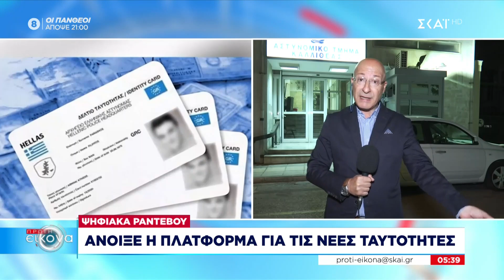Άνοιξε η πλατφόρμα για τις νέες ταυτότητες - Δυσκολία στην εύρεση ψηφιακών ραντεβού | Πρώτη Εικόνα